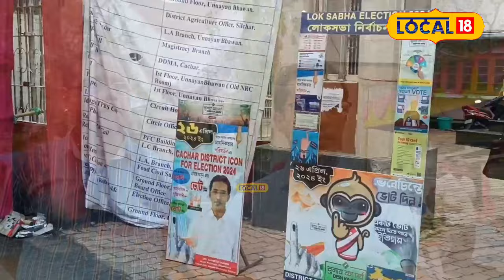Silchar News | ৰঙীন হৈ উঠিল শিলচৰৰ ৰাজপথ | শতাধিক শিল্পীয়ে কৰিলে এই কাম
কাছাৰ জিলা প্ৰশাসনৰ ভোটাৰ সজাগতাৰ বাবে পথচিত্ৰ প্ৰতিযোগিতা ও প্ৰদৰ্শনী। শক্তিশালী গণতন্ত্ৰৰ বাবে ব্যাপক অংশগ্ৰহণৰ প্ৰয়োজন। কাছাৰ জিলা প্ৰশাসনে সেই বাৰ্তা নাগৰিকসকলৰ মাজলৈ প্ৰেৰণৰ বাবে বিভিন্ন কাৰ্যসূচী গ্ৰহণ কৰিছে। ২৬ এপ্ৰিলত শিলচৰ লোকসভাৰ আসন নিৰ্বাচনৰ পূৰ্বে ভোটাৰ সজাগতামূলক বাটৰ নাটৰ জৰিয়তে প্ৰচাৰ চলাইছে। তাৰেই অংশ হিচাপে শুকুৰবাৰে শিলচৰ উপায়ুক্ত কাৰ্যালয়ৰ ৰাজপথত ভোটাৰ সজাগতামূলক ৰাজপথৰ চিত্ৰকলা প্ৰতিযোগিতা আৰু প্ৰদৰ্শনী অনুষ্ঠিত হয়। ৰাস্তাবোৰ শ শ শিল্পীৰ হাতেৰে ৰঙীন হৈ উঠিছে। ইপিনে জিলা প্ৰশাসনৰ কৰ্মীসকলে দিনে নিশাই কাম কৰি এই অনুষ্ঠানৰ বাবে প্ৰস্তুতি চলাইছে।
অসম বিশ্ববিদ্যালয়ৰ দৃশ্য কলা বিভাগৰ সহকাৰী অধ্যাপক জিলা নিৰ্বাচনী আইকন ড° গণেশ নন্দীয়ে কয় যে এই ৰাজপথৰ চিত্ৰকলা প্ৰতিযোগিতা আৰু প্ৰদৰ্শনীত দুই শতাধিক অধিক শিল্পীয়ে অংশগ্ৰহণ কৰিছে।  ১৫০ মিটাৰ দৈৰ্ঘ্যৰ পথটোৰ সিপাৰে ৩০টা খণ্ডত বিভক্ত হৈ শিল্পীসকলে নিজৰ কেনভাছৰ জৰিয়তে সজাগতা সৃষ্টি কৰিছে। এই চিত্ৰকলা প্ৰতিযোগিতা আৰু প্ৰদৰ্শনীৰ জৰিয়তে ভোটাৰক  সজাগ কৰাৰ প্ৰয়াস কৰা হৈছে গঢ়ি। কিন্তু বৰষুণৰ বাবে কিছু বাধাৰ সৃষ্টি হোৱাৰ পাছতো নবীন-প্ৰবীন সকলো চিত্ৰ শিল্পীয়ে উৎসাহেৰে এই অনুষ্ঠানত অংশগ্ৰহণ কৰে।